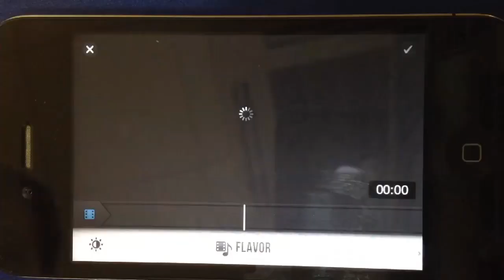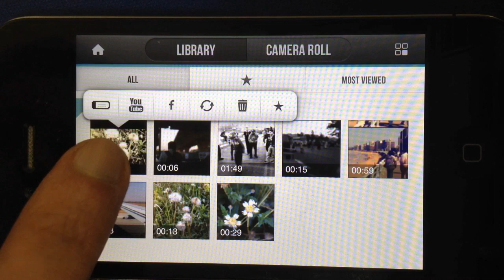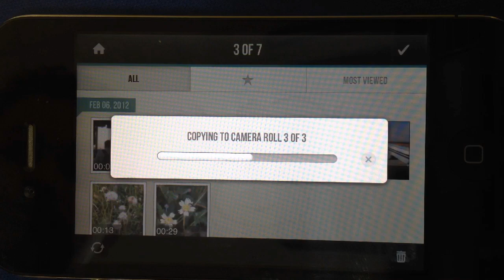Game your Video- How to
A short video on gaming your way through Game your Video. We have covered how to
- Change a video resolution
- Undo an Edit
- Share with the 'I DID THIS' community
- Copy videos to the Camera Roll

Featured by Apple as the 'iPhone App of the Week'
Winner of the Macworld Best of Show 2012

Everybody loves games and finds them engaging. Now control your videos like a live game. Game your Video changes the video world and makes it easy, quick, fun and addictive!

So stop editing videos and start gaming them!